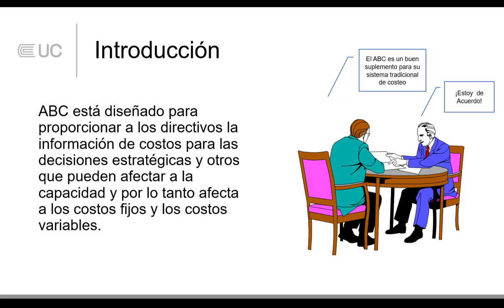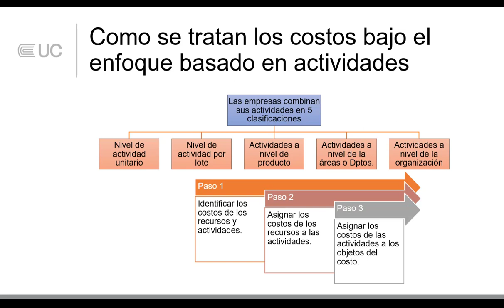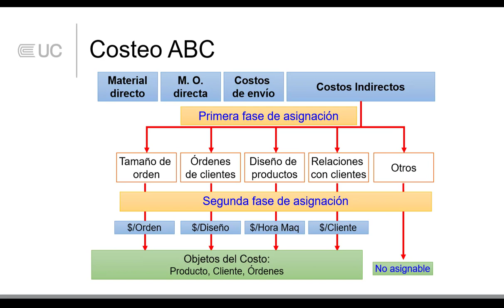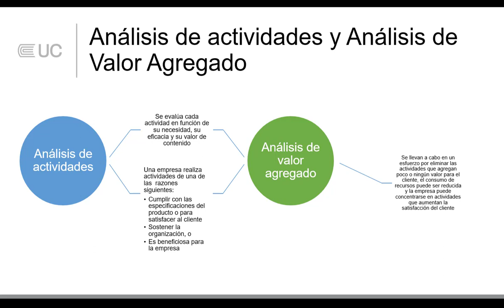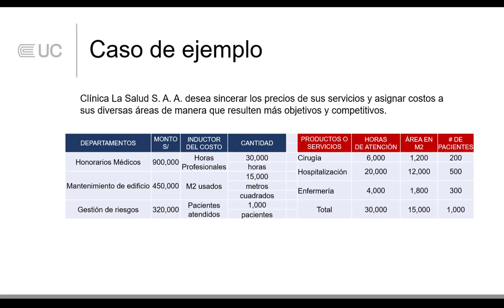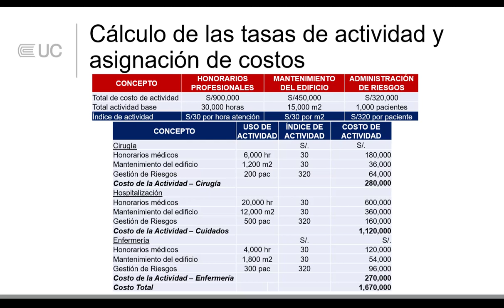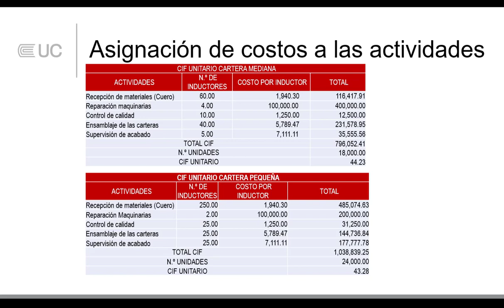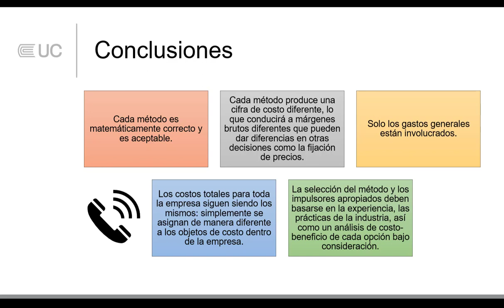Costos basados en actividades - U2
CONTABILIDAD DE COSTOS 2